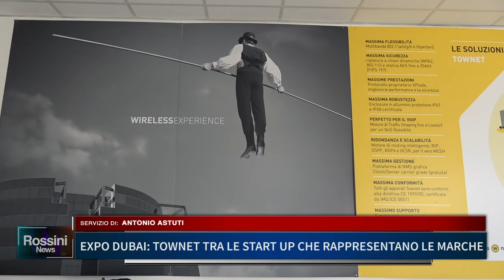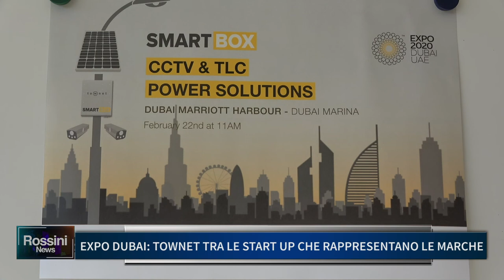EXPO DUBAI: TOWNET TRA LE START UP CHE RAPPRESENTANO LE MARCHE